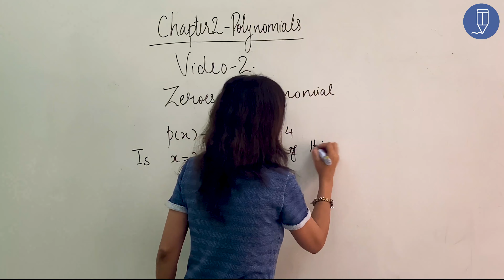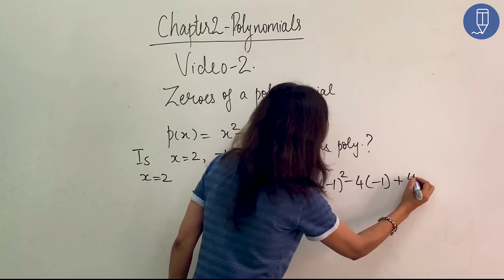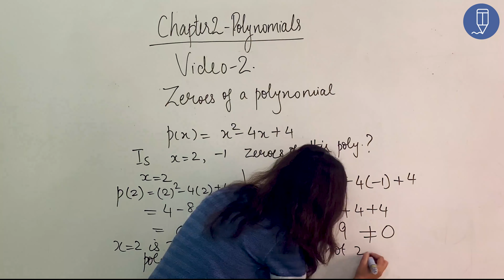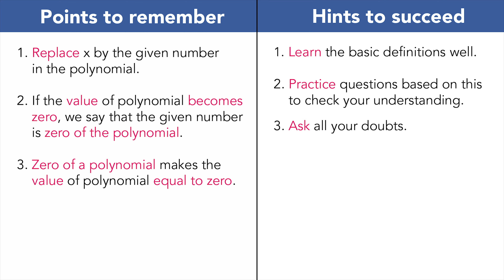Chapter 2 | Concept video 2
This video is a concept video of chapter 2 and this is the 2nd part of the series.